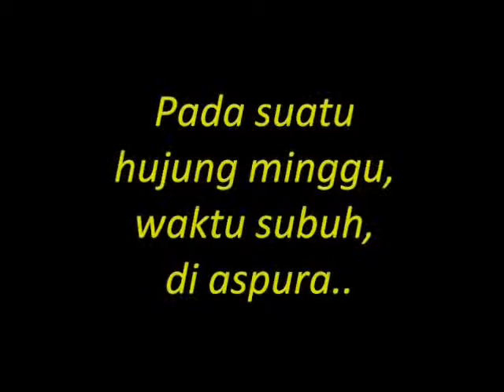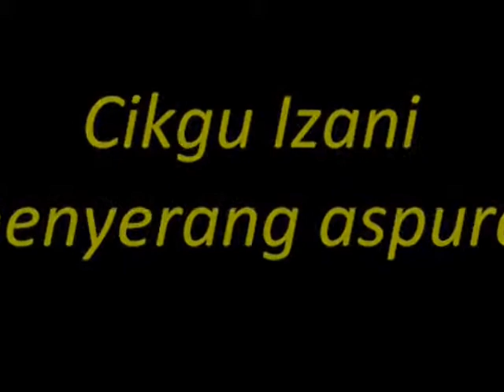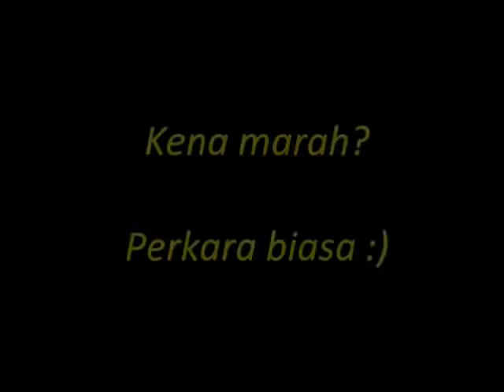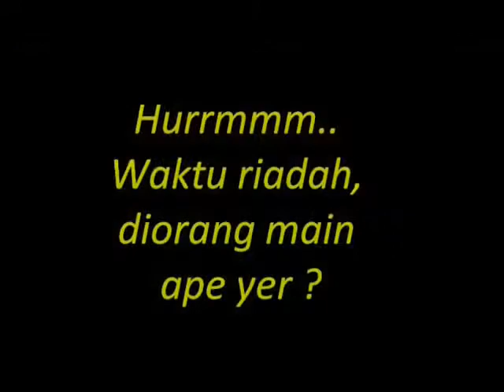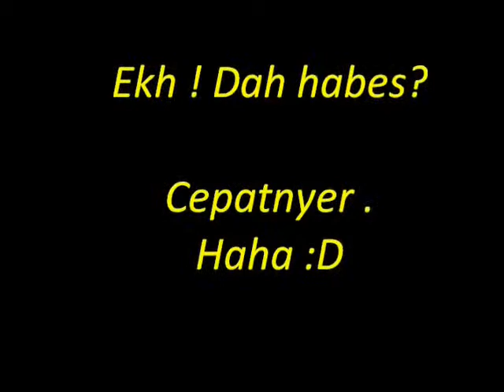Phoenix Form 2 SWAT (2011)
High Table 2011